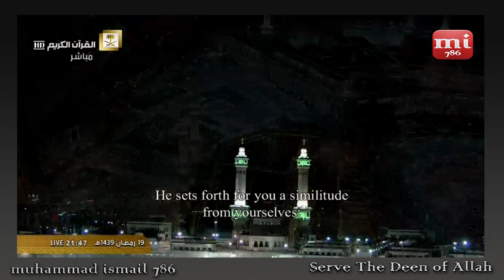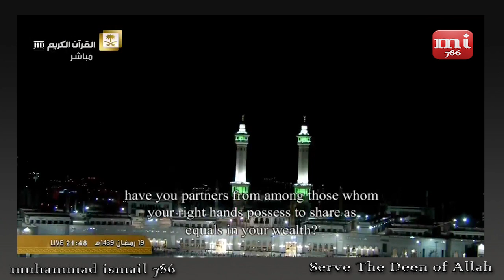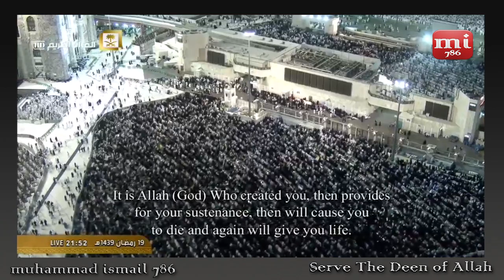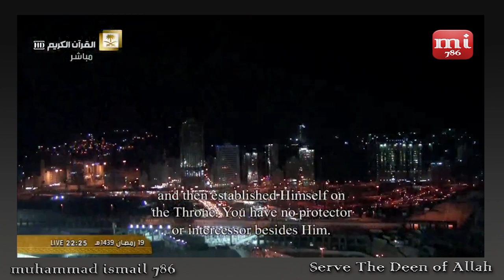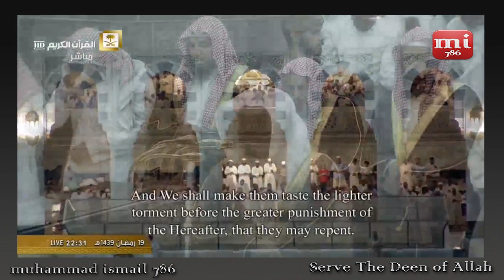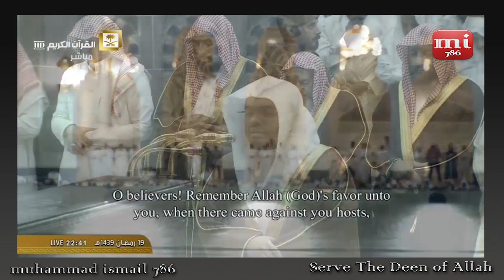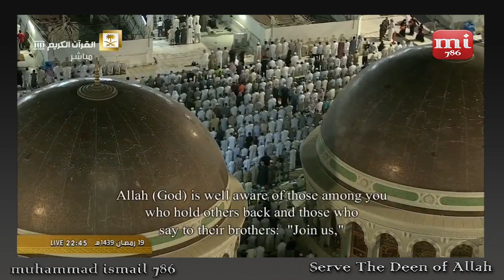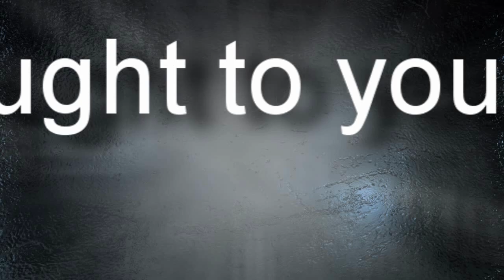Juz 21 | Makkah Mukarramah Taraweeh | Ramadhan 1439 (2018)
Full Quran series from Taraweeh Salaah in Ramadhan 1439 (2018), Masjid Al-Haraam in Makkah Mukarramah.

This series is complete in Juz by Juz order (30 in total) and not necessarily night by night of Ramadhan to assist with memorisation of the Quran and allow easy navigation to familiar portions of the Quran.

Imaams:
1. Shaykh Abdullah Al-Juhany
2. Shaykh Khalid Al-Ghamdi
3. Shaykh Yasir Dosary